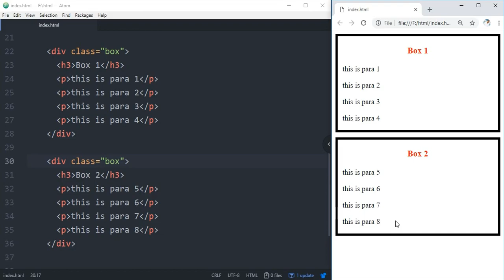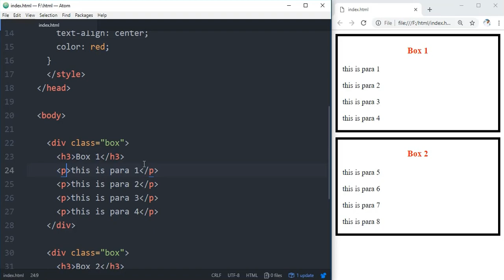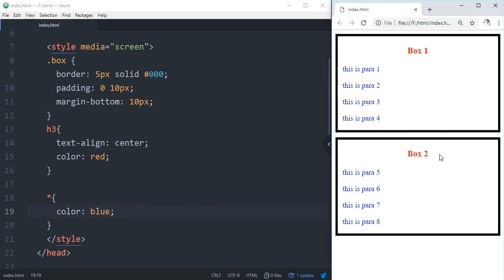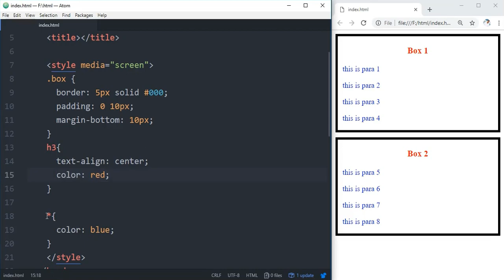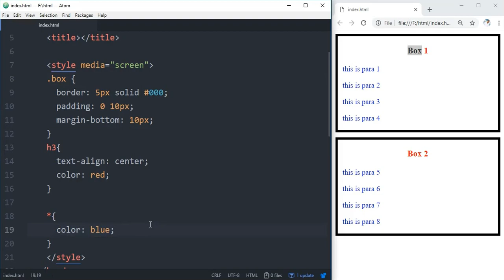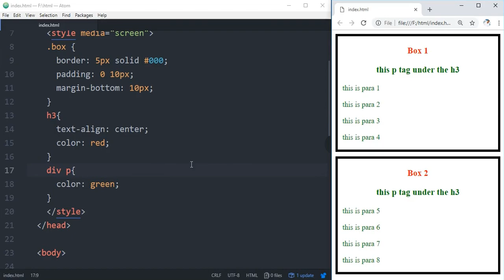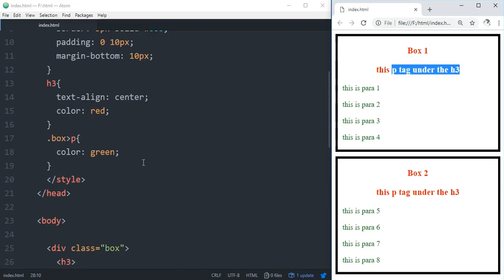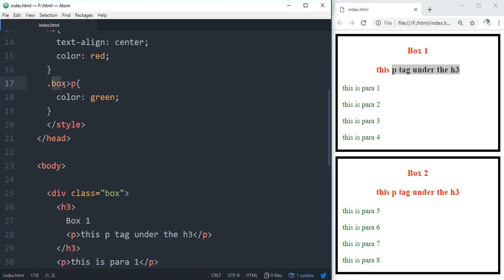CSS Selectors ( part - 2 ) | EP 33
In this video, I explained what is the CSS selector, I teach global selector, descendant selector, child selector.